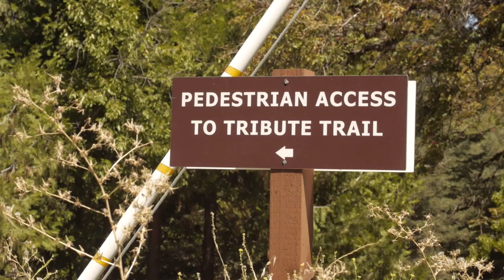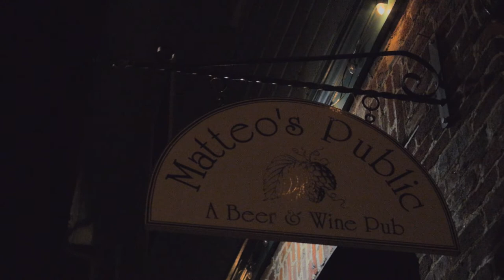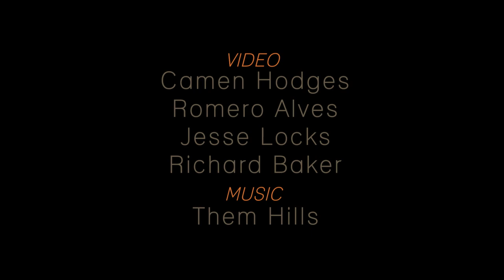ART OnSite Artist Profile - Richard Baker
Meet Richard Baker, one of the eight international artists featured along the ART OnSite: Deer Creek Tribute Trail in Nevada City, CA. Baker, a photographer from Nevada City, installed five digital "trail cameras" along the wild and urban stretches of the Tribute Trail to record happenings over time. Baker is curating a living show of images of life on the trail as seen on his blog and in downtown exhibitions. His work is called "Unused Pieces".

ART OnSite is a partnership with Nevada County Arts and a project of The Sierra Fund. It is a collaborative effort with 15 stakeholders and other partners, and is partially funded by a grant from the National Endowment for the Arts (NEA). Art OnSite was one of 80 projects nationwide to receive a grant from the NEA Our Town Initiative. Projects were selected for their ability to improve the quality of life, encourage creative activity, create community identity and a sense of place, and help revitalize local economies.

The mission of ART OnSite is to strengthen the ties between the community, the environment and the arts through outdoor art installations along Nevada City's Deer Creek Tribute Trail.

The Deer Creek Tribute Trail is a 9-mile cultural and ecological multi-use trail located in Nevada City, CA. The trail is a collaborative effort between Nevada City, Nevada County, The Sierra Fund and 11 other regional environmental, educational and historic organizations.